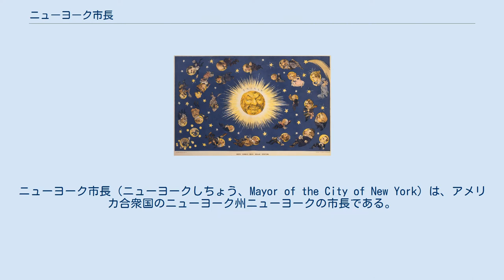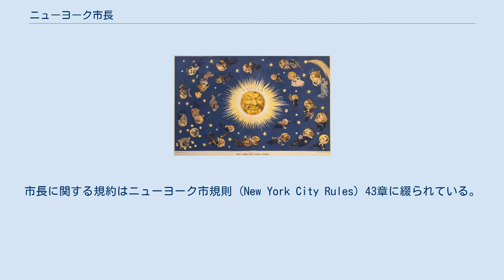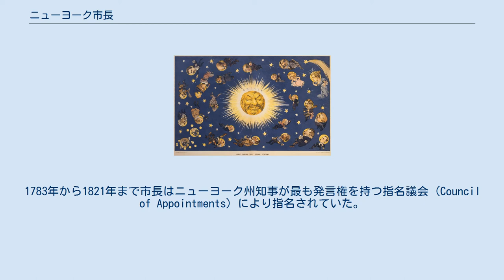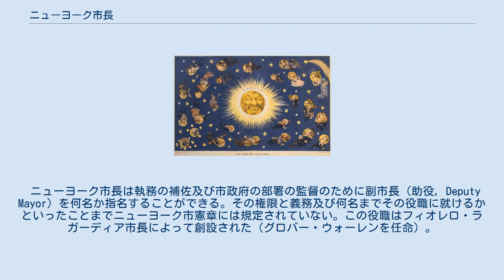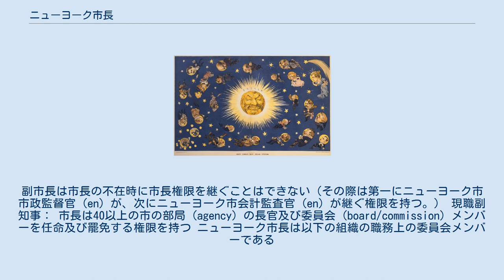ニューヨーク市長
ニューヨーク市長（ニューヨークしちょう、Mayor of the City of New York）は、アメリカ合衆国のニューヨーク州ニューヨークの市長である。
 ニューヨーク市長はニューヨーク市政府の行政府の長を務める。
市長室は市の全ての行政サービス・公共資産・警察・消防・ほとんどの公共機関の運営及び全ての市条例と州法の執行を司る。
 市長が監督する市の予算額はおよそ年間700億ドルで、アメリカ合衆国の地方自治体の中で最大である。
市の職員は32万5000人で、約210億ドルが110万人の生徒数を抱える国内最大の公立学校システムに使われる。
税収は270億ドルで、140億ドルの助成金をニューヨーク州及び連邦政府から受け取る。
 市長執務室はニューヨーク市庁舎内に置かれている。
市長室は5つの行政区（マンハッタン区・ブルックリン区・クイーンズ区・ブロンクス区・スタテンアイランド区）全てを管轄している。
市長により多くの職員（市の各行政局の長官を含む）及び副市長（助役, Deputy Mayor）を任命する。
市長に関する規約はニューヨーク市規則 (New York City Rules) 43章に綴られている。
現行の法律では市長職は連続で2期（計8年）までが最大の任期として定められている。
2008年10月23日のニューヨーク市議会の可決で3期連続就任が認められたが、2010年の住民投票で再び最大二期連続へと差し戻された。
 2013年ニューヨーク市長選挙により、ビル・デブラシオ（民主党）が現職（109代目ニューヨーク市長）を務める。
 1665年にニューヨーク植民地知事リチャード・ニコルズはトーマス・ウィレットを初代ニューヨーク市長に任命した。
以降156年間市長はニューヨーク州による指名（任命）制を取り、権限は限られていた。
1783年から1821年まで市長はニューヨーク州知事が最も発言権を持つ指名議会 (Council of Appointments) により指名されていた。
1821年に選挙で選ばれた議員を含む市議会 (Common Council) が市長を選任する権限を得た。
1834年にニューヨーク州憲法 (New York Constitution) の改正により市長は市民の直接選挙により選ばれるようになった。
この年に民主党のコーネリウス・ヴァン・ウィック・ローレンスが選出された。
 フィオレロ・ラガーディアの任期中の1942年以来グレイシー・マンションが市長官邸となっている。
このメインフロアは一般公開されており、小さなミュージアムとなっている。
 市長の年給は22万5000ドルであるが、当時世界で16番目の富豪であったマイケル・ブルームバーグ市長は全額を受け取らず、年給1ドルで市長を務めた。
2014年時点でのブルームバーグの資産は330億ドルと推定されている。
 2000年に市の公立学校システムの統括権限は市長室へと移された。
2003年にはニューヨーク市教育局の組織改定が行われた。
 "ニューヨークの新太陽系" (New York's new solar system) : タマニー・ホールがBoss Crokerの周りを回転している1899年の風刺画Puck. タマニー・ホールは職人組合から発展した政治組織であり、1861年には州及び市の民主党の指名を実質支配した。
1960年代までニューヨーク市の政治に多大な影響力を持った。
フェルナンド・ウッド市長（1854年）からロバート・ワグナー市長（1954年から1965年）時代まで彼らは最も影響力の大きい勢力であった。
 ニューヨーク市長は執務の補佐及び市政府の部署の監督のために副市長（助役, Deputy Mayor) を何名か指名することができる。その権限と義務及び何名までその役職に就けるかといったことまでニューヨーク市憲章には規定されていない。この役職はフィオレロ・ラガーディア市長によって創設された（グロバー・ウォーレンを任命）。
この時は市長が多忙で出席できなかったセレモニーイベントを取り仕切るためであった。
それ以来市長が執務を任せたい権限を指定して、副市長を任命されるようになった。
現在7名の副市長がおり、業務を市長に直接報告している。
副市長は市長の不在時に市長権限を継ぐことはできない（その際は第一にニューヨーク市市政監督官 (en) が、次にニューヨーク市会計監査官 (en) が継ぐ権限を持つ。） 現職副知事： 市長は40以上の市の部局 (agency)...